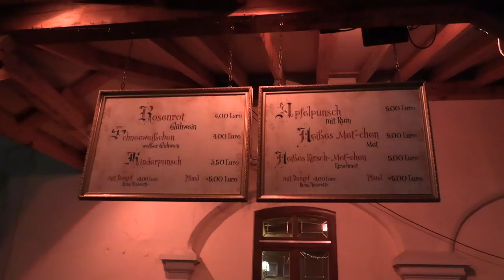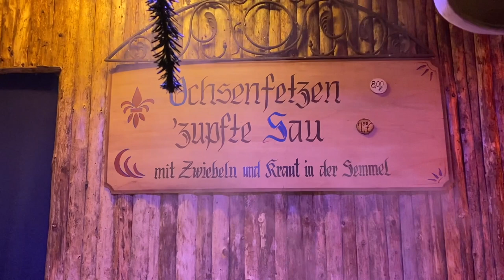Schönster Weihnachtsmarkt in Bayern. Prinz Heinrich begrüßt uns in der Burg Kaltenberg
Erster Kurzbericht. Heute am Freitag war der erste Tag. Es waren erstaunlich viele Gäste da. Infos über den Weihnachtsmarkt: